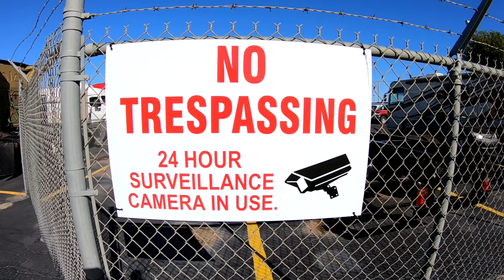RV Life - Oklahoma to Arizona & First Expense Report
In this episode of our full time RV life
We had to have the RV and generator serviced before any rv travel. Stopped in Hatch New Mexico home of the world famous Hatch pepper, we bought 2 bunches. We've made it to Tucson and will be here until the day after Thanksgiving so that we can spend it with family. We have a brand new baby Grand Niece here that is in serious need of some spoiling! In this episode we issue an invitation to all of our subscribers who are coming to Quartzite Arizona for the January gathering to join our camp circle if you want!! aaaaannndd...  I think that's about it.